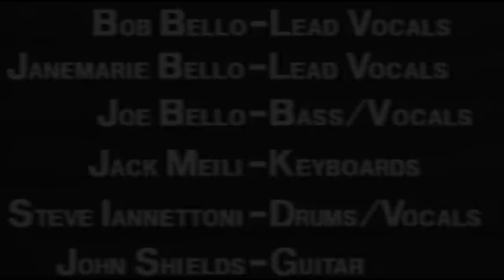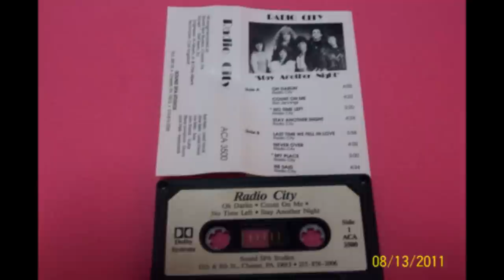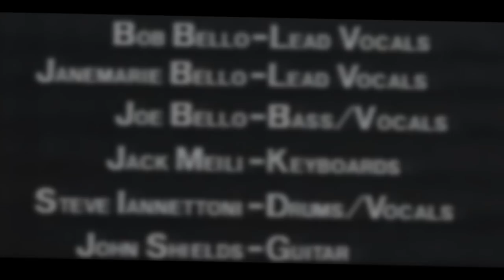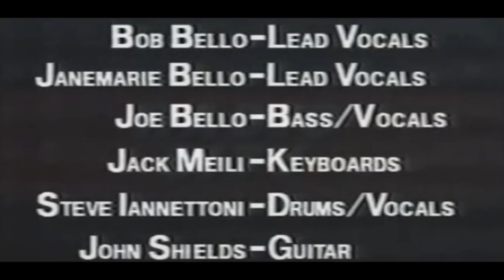RADIO CITY - OH DARLIN' (aorheart).wmv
This very nice song is taken from the mega rare album RADIO CITY.."STAY ANOTHER NIGHT".. 1988 USA

VERY GOOD AOR/POPROCK BAND WITH DUEL LEAD MALE / FEMALE VOCALS OF BOB & JANE BELLO TAKING TURNS ON LEAD VOCALS. MEGA RARE ! ONLY PRESSED ON CASSETTE TAPE !

THE BAND:
Bob Bello - Lead Vocals
Janemarie Bello - Lead Vocals
Joe Bello - Bass/Vocals
Steve Iannettoni - Drums/Vocals
Jack Meili - Keyboards
John Shields - Guitar

aorheart